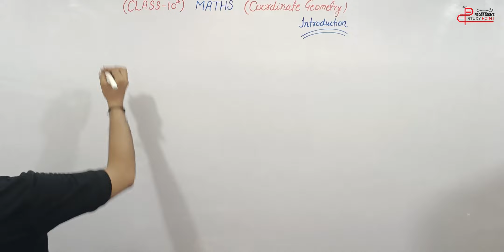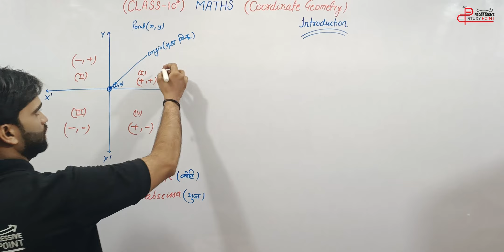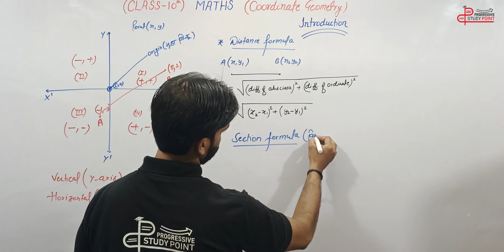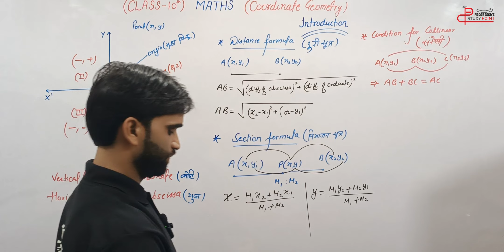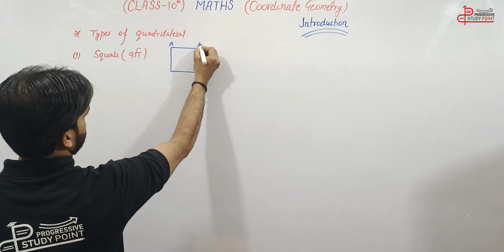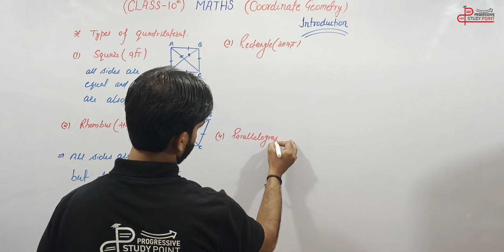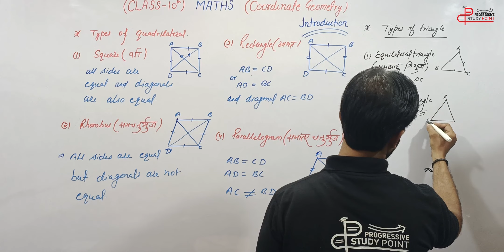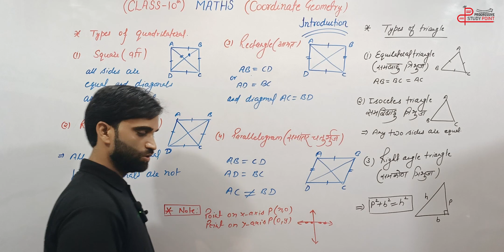INTRODUCTION TO COORDINATE GEOMETRY || Class 10th Maths 2023-24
Hello Everyone, hope you are doing good. In this lecture, educator Kamal Singh will be discussing the topic "Introduction to Coordinate Geometry" for Class 10th 2023-24.

In this lecture, our mathematics expert Mr. Kamal Singh had given a brief introduction to the topic "Coordinate Geometry" for class 10th according to the latest pattern of CBSE 2023-24 in a very simple and easy manner. This lecture is for both English and Hindi medium students.